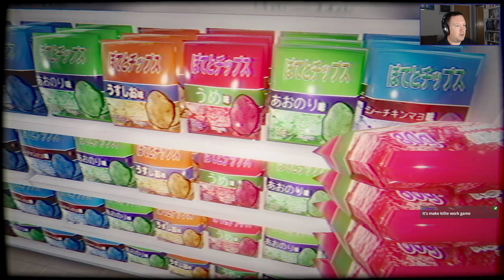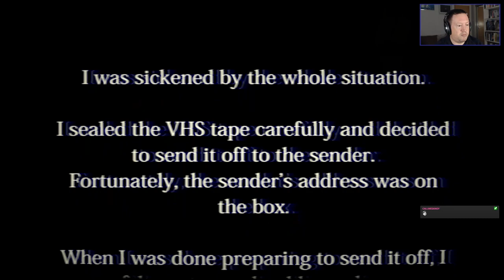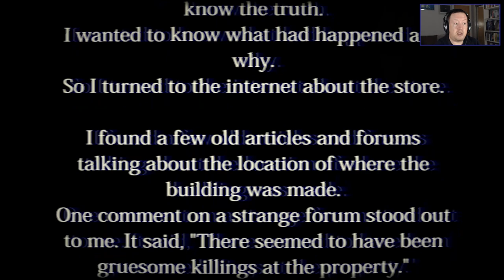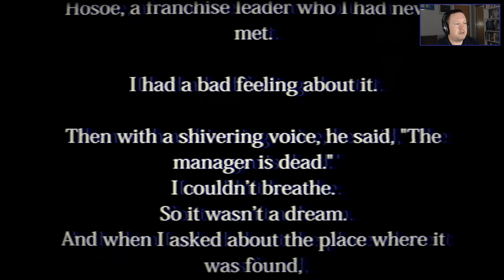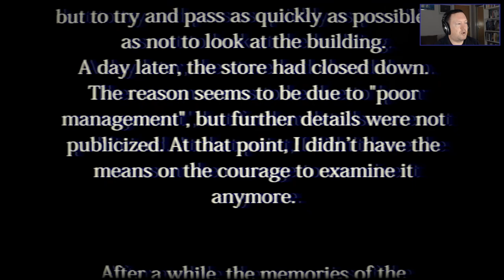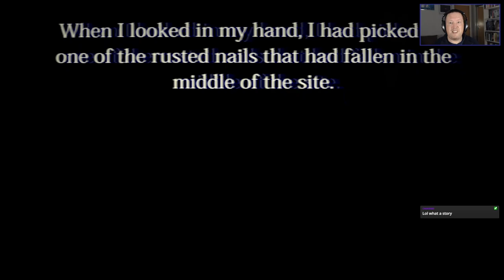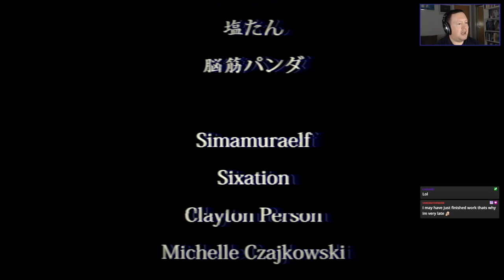Let's Play - [Chilla's Art] The Convenience Store | 夜勤事件 (Full Game)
This is my playthrough of the short horror game "[Chilla's Art] The Convenience Store | 夜勤事件" which has me working in a shop with the odd ghostly thing happening.